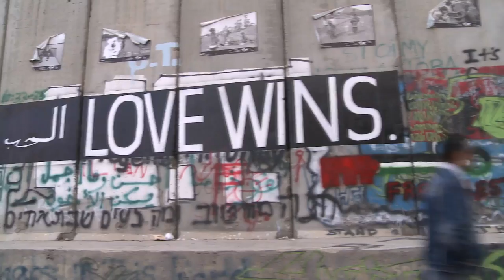American Wheelchair Mission presents: Charity, Love and Freedom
This short film documents the impact the Knights of Columbus have had on thousands of people worldwide, just over the course of the last year, through the delivery of wheelchairs and mobility aid devices to those without hope. The American Wheelchair Mission proudly thanks the Knights of Columbus for their charitable efforts to answer peoples' prayers for mobility, and change their lives forever.